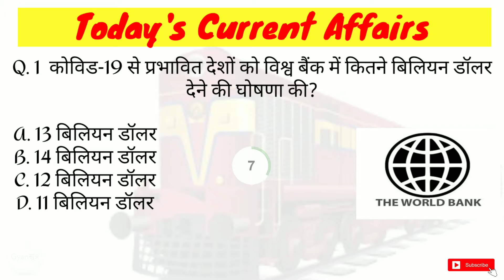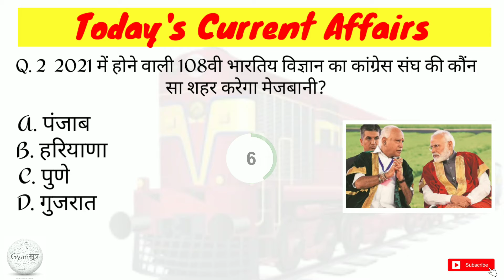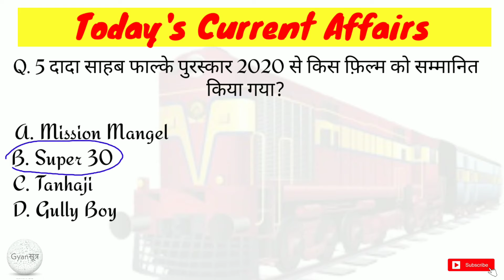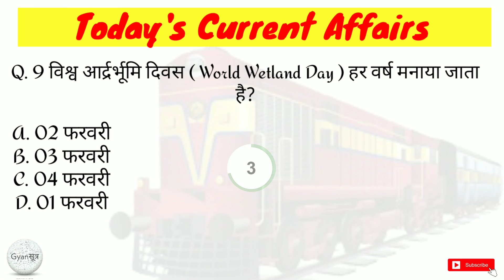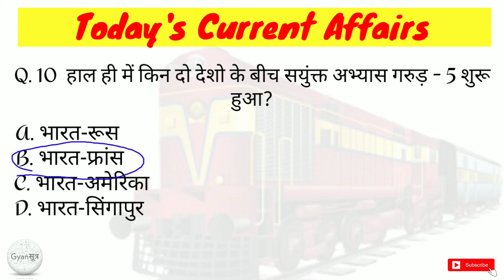Daily Current Affairs | 5 March 2020 Current Affairs | Current Affairs in Hindi | GyanSutra, Niketan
Daily updates.
:- General awareness
:- General knowledge
:- Math quiz
:- Short note for government exams
:- Daily current affairs
:- Daily news
:- preparation for all competitive exams
:- Biography of grest person & poet

Title :- Next Dose #05 | 5 March 2020 Current Affairs | Daily Current Affairs | Current Affairs in Hindi

old video:-.

GyanSutra,